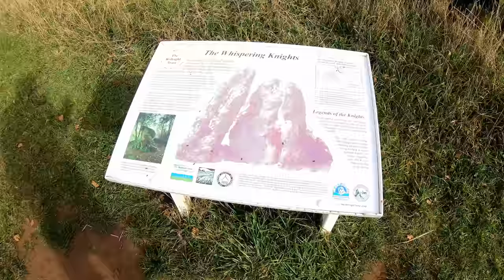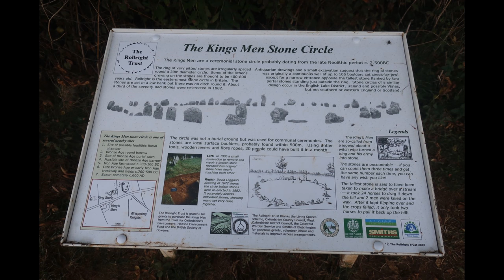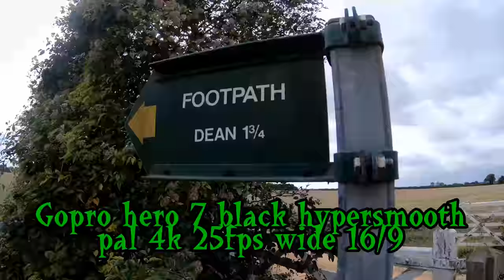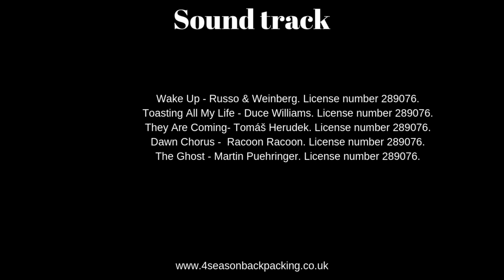GOPRO HERO 7 BLACK test @ Rollright Stones complex & Hawk Stone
GOPRO HERO 7 BLACK test review @
The Rollright Stones complex & The Hawk Stone
Rollright stones is three Neolithic and Bronze Age megalithic monuments.  the King's Men stone circle and the Whispering Knights Dolmen in and the King Stone Monolith
Hawk stone . Tradition cleft in the top of the stone was made by the chains of witches who were tied to the stone and burnt alive
Cotswolds
Oxfordshire
England
UK